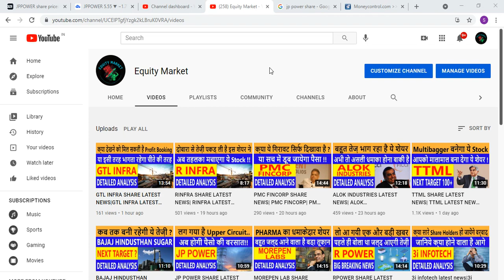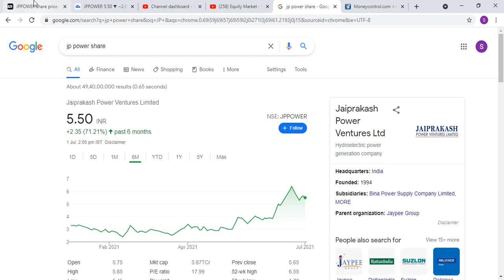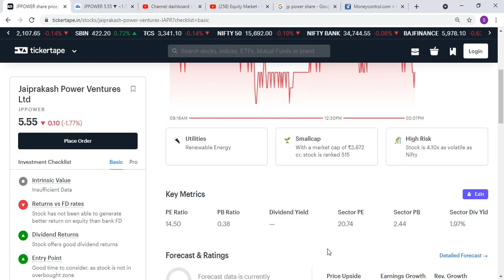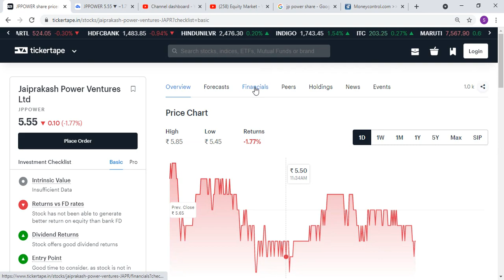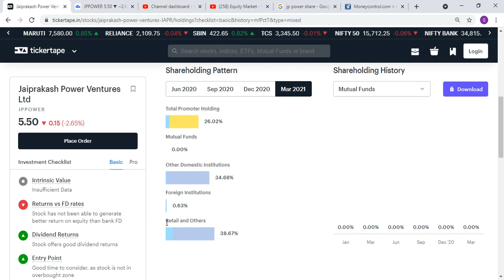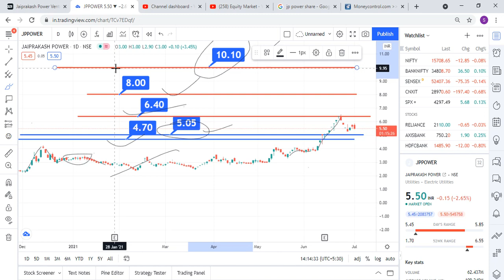JP POWER SHARE LATEST NEWS| JP POWER LATEST NEWS TODAY